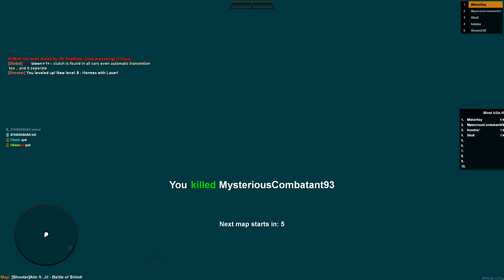98% ЛЮДЕЙ НЕ ПЕРЕЖИВУТ ЭТО!